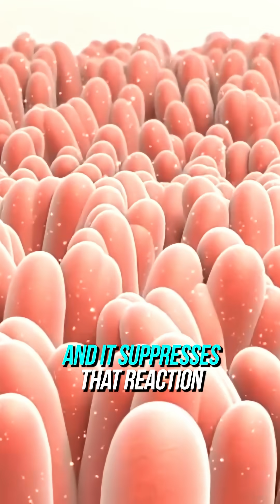Did you know the most dangerous sign of a zinc deficiency isn't a loss of taste or hair loss? 🤯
The Most Dangerous Sign of a Zinc Deficiency

When we think of a zinc deficiency, we often think of minor symptoms like hair loss or a loss of taste. But the real danger is something far more serious that goes largely unnoticed.

In this video, we'll explain why the most dangerous sign of a zinc deficiency is not a symptom at all—it's atrophy of your thymus gland.

The Thymus Gland: This gland is the control center for your T cells.

The Power of T Cells: T cells are the crucial part of your immune system that fights viruses, kills cancer cells, and prevents autoimmune diseases.

The Critical Link: All of your T cells are completely dependent on zinc. When you're zinc deficient, your thymus gland can atrophy, leaving your body without full immune protection.

Understanding this vital connection is the first step to truly protecting your immune health.